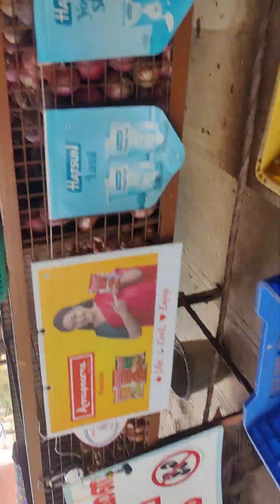14 August 2024